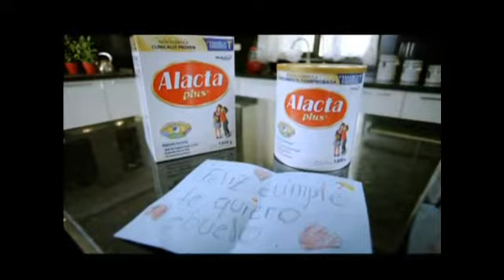Tanda De Comerciales Dominicanos (Telesistema Canal 11) 5-15-18